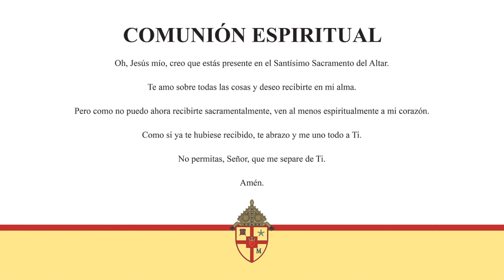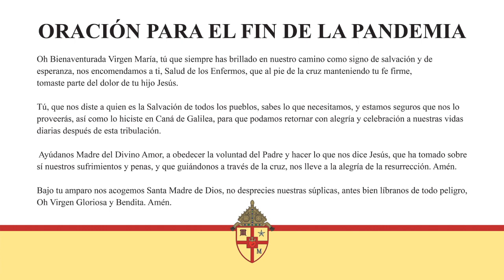Spanish EASTER SUNDAY Mass 4 12 2020